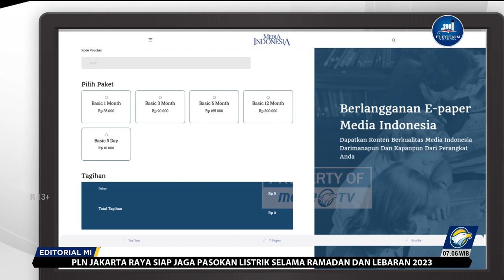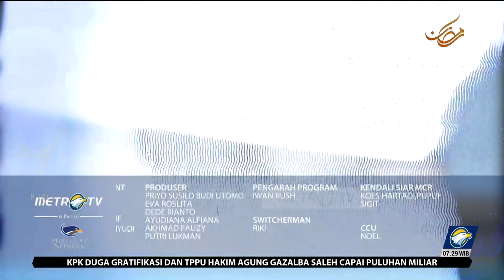Bedah Editorial MI - Menguatkan Kesalehan Paripurna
TOLERANSI memang bukan hal baru bagi bangsa kita. Keramahan yang menjadi karakter sejak zaman nenek moyang pun merupakan wujud dari jiwa toleransi.

Sepanjang perjalanan bangsa ini, kita telah melihat toleransi yang semakin dewasa. Sejumlah gejolak yang terjadi, termasuk politik identitas, tidak memutus persaudaraan.

Awal Ramadan 1444H ini pun kita menyaksikan toleransi yang tinggi antar umat beragama di Bali. Tarawih pertama yang jatuh bertepatan dengan Hari Raya Nyepi tidak mengurangi suka cita maupun kekhusukan beribadah umat Islam maupun umat Hindu.

Muslim di Pulau Dewata tetap bisa bertawarih di masjid dengan sejumlah aturan yang merupakan kesepakatan Majelis Desa Adat (MDA) dan Majelis Ulama Indonesia (MUI) Provinsi Bali. Aturan tersebut di antaranya adalah tidak menggunakan kendaraan atau hanya dengan berjalan kaki, tidak menggunakan pengeras suara, dan hanya menggunakan penerangan yang terbatas.

Aturan itu bukan kemenangan satu pihak. Justru, ini merupakan jalan tengah bagi kemenangan bersama. Sebab keutamaan berjemaah dapat tetap dicapai umat Islam, sementara umat Hindu juga tidak terusik dalam menaati empat pantangan saat Nyepi. Tidak heran, pelaksanaan tarawih pertama di Bali berjalan baik, seperti halnya wilayah-wilayah lain di Nusantara.

Semangat persaudaraan itu pula yang semestinya terus ada sepanjang Ramadan. Sebab, Bulan Suci memang bukan hanya meningkatkan kesalehan ritual melainkan juga kesalehan sosial.

Maka, umat Islam juga yang seharusnya menjadi terdepan dalam menjunjung persaudaraan, termasuk bertoleransi. Harus diakui hingga kini, masih ada saja umat muslim di Indonesia yang mengartikan status umat mayoritas dengan serba manja dalam beribadah.

Demi alasan ibadah, umat muslim di beberapa tempat bisa mudah sewenang-wenang, bahkan sampai melanggar hukum. Jangankan kedamaian lingkungan, penghidupan orang lain pun tidak dihiraukan dengan alasan kekhusukan ibadah.

Di beberapa kasus, ada pula umat muslim yang membelokkan masalah kriminal ataupun sosial umum ke isu agama. Hal ini sangat berbahaya karena amat mudah menyulut emosi masyarakat dan dapat berakhir sangat tragis.

Ironisnya, kesewenang-wenangan bukan hanya dilakukan tingkat perorangan maupun warga melainkan juga oleh organisasi. Para pengurus organisasi yang belum satu pikiran dalam memahami toleransi, dapat berakhir ke kebijakan yang bertentangan.

Contohnya saja, imbauan penutupan warung makan yang dikeluarkan Majelis Ulama Indonesi (MUI) Kabupaten Bekasi, Jawa Barat, tahun lalu, yang kemudian diluruskan MUI Pusat menjadi imbauan penggunaan tirai.   Berbagai arogansi atas nama umat mayoritas itu tidak boleh tidak terjadi lagi pada Ramadan ini maupun seterusnya di masa mendatang.

Tokoh maupun umat harus menyadari jika toleransi justru harus dikuatkan demi menghadapi tantangan zaman yang amat berat sekarang ini. Betul bahwa ada rambu-rambu yang harus dihormati antar umat beragama namun diskusi tetaplah harus diutamakan ketimbang arogansi umat.

Untuk menghasilkan itu, seluruh tokoh-tokoh muslim, baik pendakwah, cendekiawan, hingga pengusaha, haruslah menjadi contoh pejuang persaudaraan di lingkupnya masing-masing. Ini pun bukan sekadar dalam ceramah dan petuah-petuah melainkan senyatanya di keseharian.

Sebab itu adanya diskusi-diskusi yang merangkul kalangan lintas agama sudah semestinya terus didorong. Pendakwah dan tokoh agama juga diharapkan memperluas jangkauan dakwahnya di luar tembok-tembok rumah ibadah maupun sekolah.

Tokoh-tokoh agama yang terjun langsung di tengah masyarakat dan di berbagai aktivitas yang sesungguhnya dapat menyuntikkan semangat toleransi dengan lebih nyata dan efektif. Dari situ pula barulah umat Islam akan benar-benar menjadi umat penyebar kedamaian.